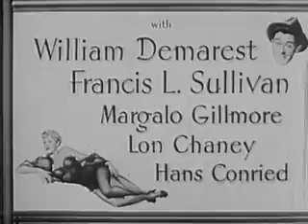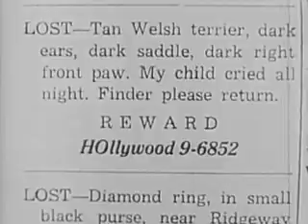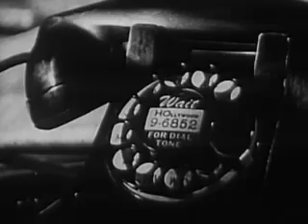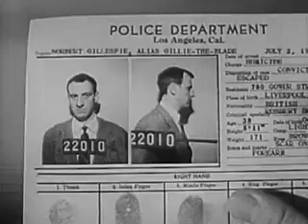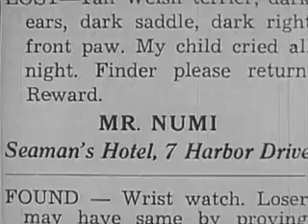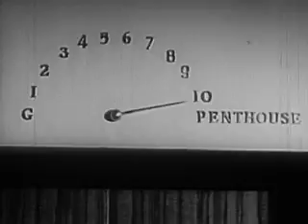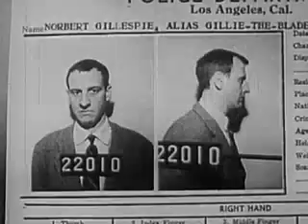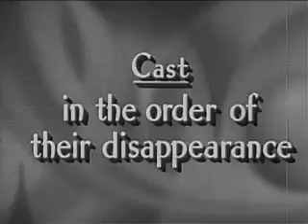Behave Yourself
When a cute Welsh terrier follows Bill Denny home, little does he know that all gangland has its eye on that dog. Who will be bumbling Bill's undoing - the gangsters, the cops, or his suspicious mother-in-law? Stars Farley Granger and Shelley Winters.
Director George Beck
Topics Comedy, Romance